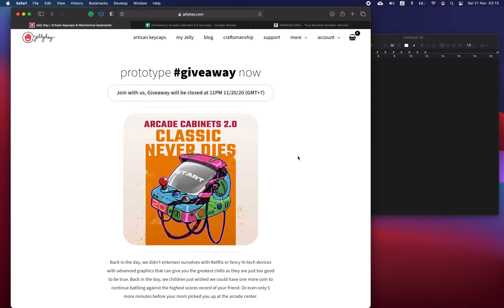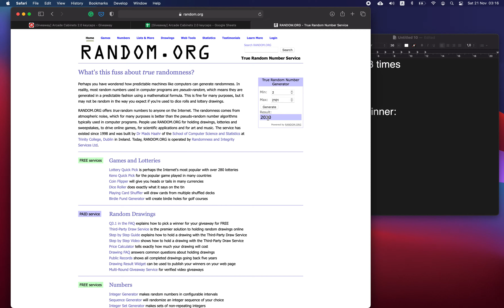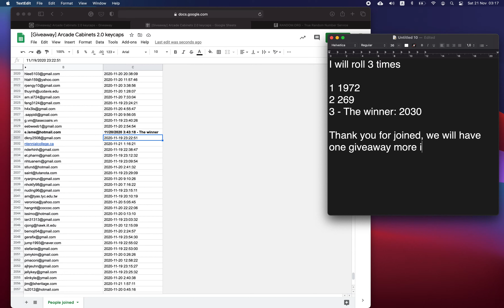[Giveaway result] Arcade Cabinets 2.0 keycaps prototype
“AH! So close!” – That’s you screaming in front of the screen, helpless watching your yellow bird in 8-bit graphics fall off between the pipes. You’ve been dying to pass the highest scores for days…At this point, let us tell you something about the collection that’s about to be released.

In this retro series, we bring more colors with new techniques to each keycap as how they are supposed to be showing. The characters inside the fresh and modern TV screen are created with greater attention to details, which become very lively and vivid just like what you’d often see in real life. To be continued…